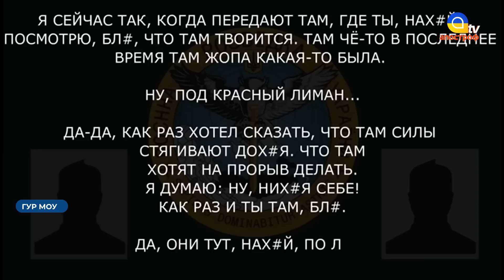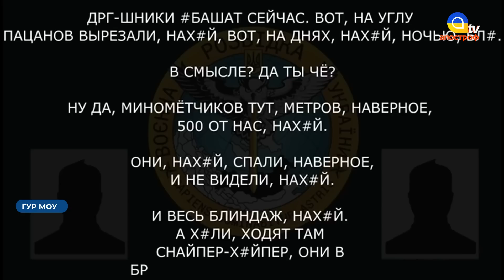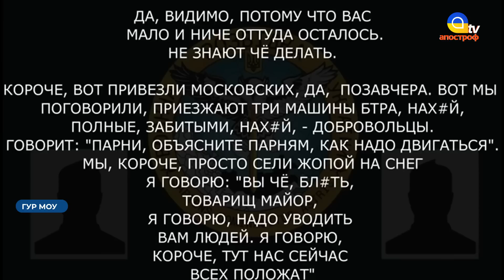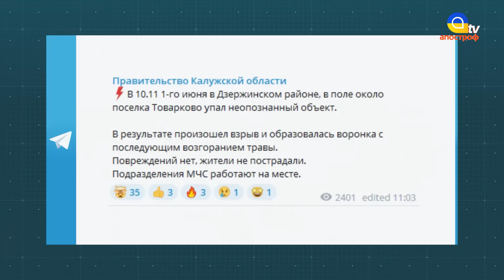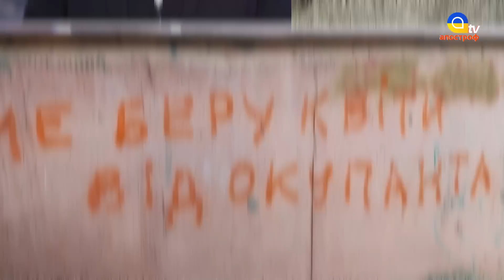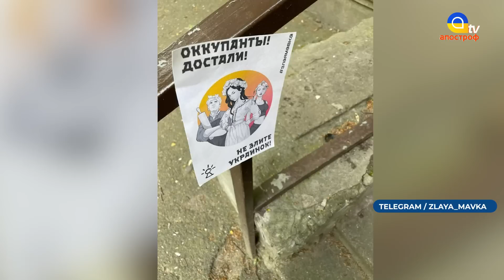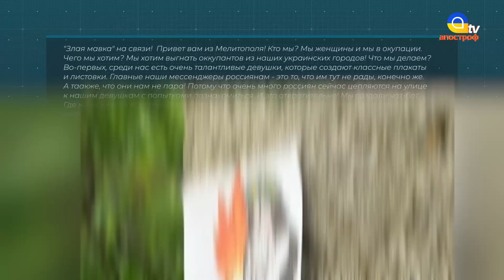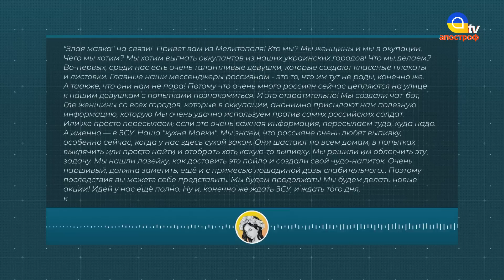ОЧЕРЕДНОЙ УДАР! ПРОБЛЕМЫ в российской армии, партизанов в Бердянске и Крыму становится все больше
Спецефіри телеканалу «Апостроф TV» - Ми говоримо правду, а решту зроблять ЗСУ!  В етері: О жизни на временно оккупированных территориях и о проблемах вражеской армии в программе "ДеОккупированые", с Олегом Белоусовым.